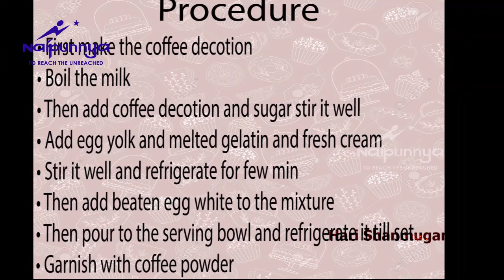E - Chef --- Hari Shanmugan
E Chef - a virtual cooking competition organised by Naipunnya Institute of Hotel Management...